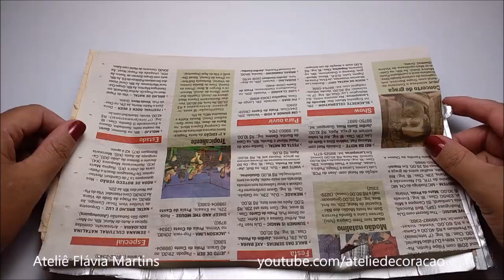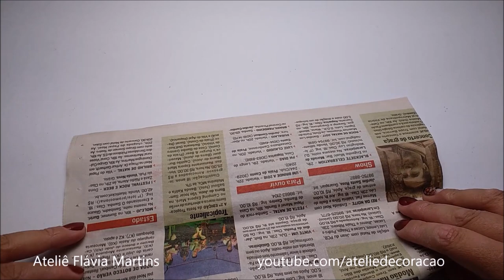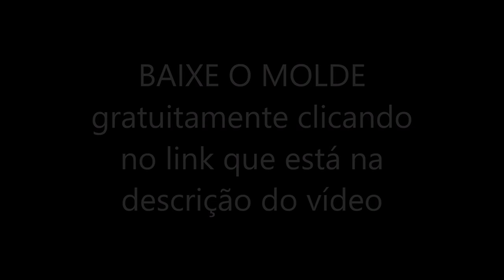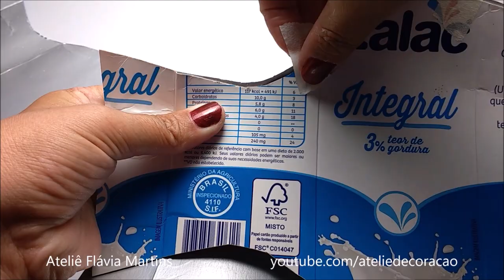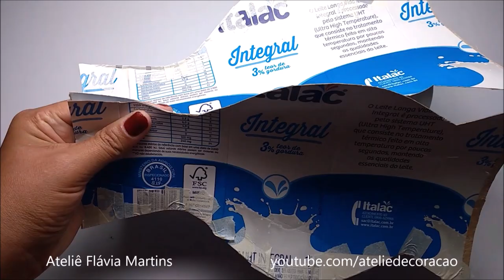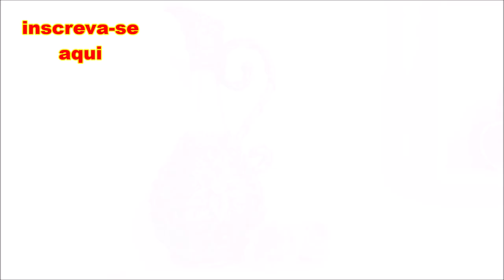GARRAFA VASO feita com caixa de leite - Ft Valdirene Oliveira